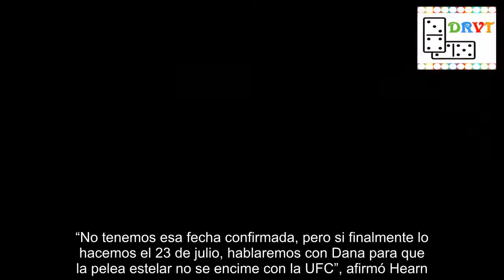¡CALIENTE! Eddie Hearn revela la revancha entre Oleksandr Usyk y Anthony Joshua